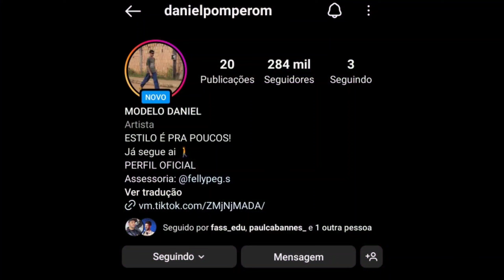MEME DO MENINO ANDANDO DESFILANDO RUA / CONHEÇA ELE